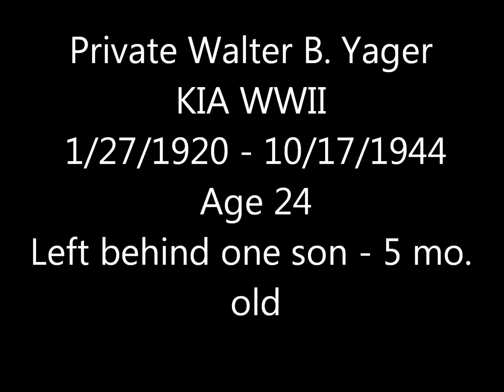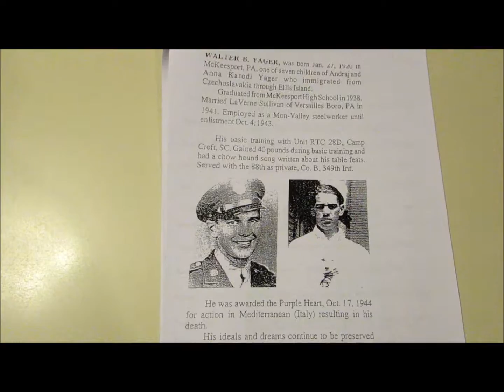Private Walter B Yager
WWII - KIA - Italy